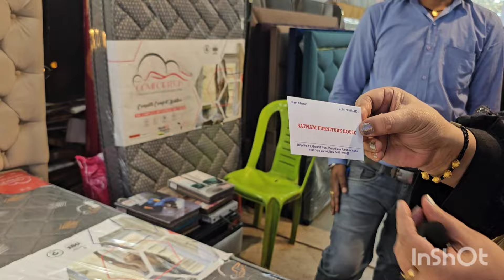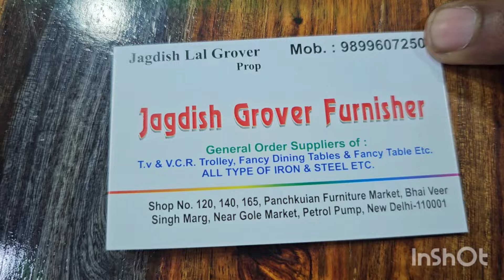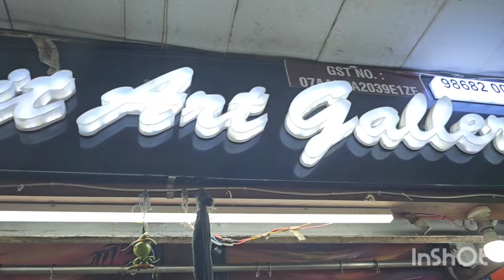Panchkuian road furniture market ll latest collection ll detailed tour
The Panchkula Road furniture market is well-known for its wide variety of furniture offerings, catering to diverse tastes and budgets. While the specific history of the market may vary, such markets often emerge as commercial hubs due to factors like convenient location, affordable rents, and the presence of skilled artisans and craftsmen. Visitors to the Panchkula Road furniture market can expect to find everything from traditional to modern furniture pieces, including sofas, beds, dining sets, and more. Additionally, bargaining is common in these markets, allowing customers to secure good deals on their purchases. Overall, the market serves as a key destination for locals and tourists alike seeking quality furniture items in the Panchkula area.